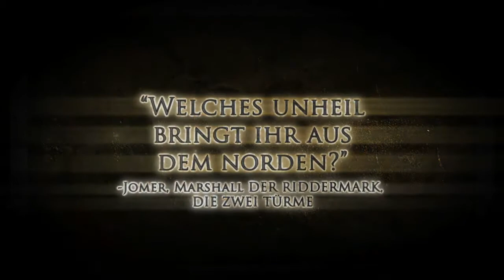HDR: Der Krieg im Norden - Die unbek. Geschichte (360, PC, PS3)